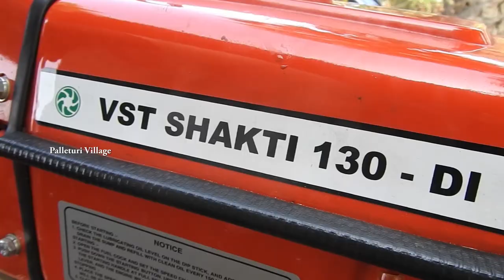VST Power Tiller Changing Cage Wheels | Palleturi Village Tractor Videos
VST Power Tiller Changing Cage Wheels